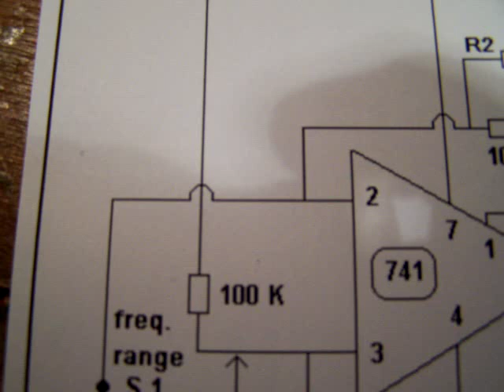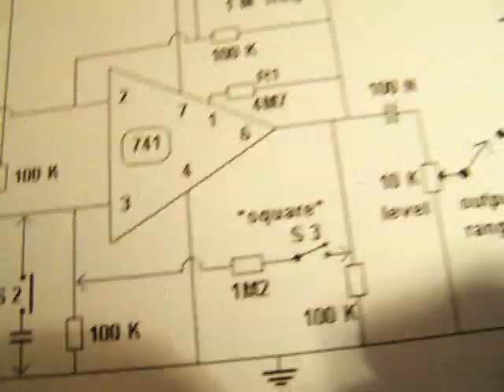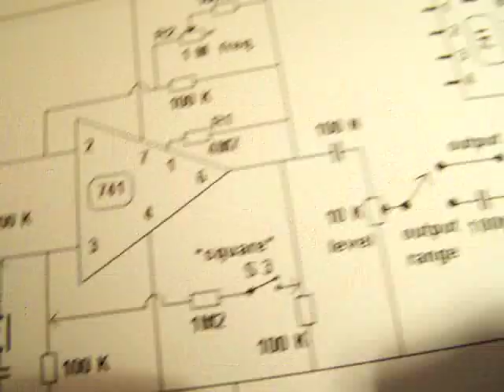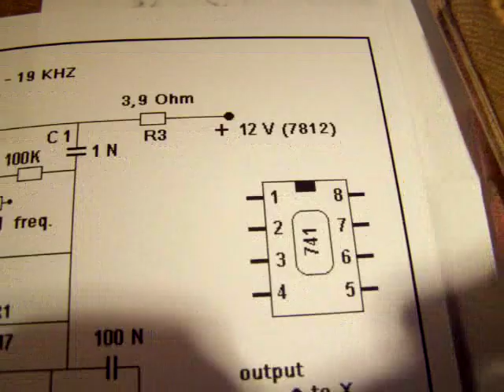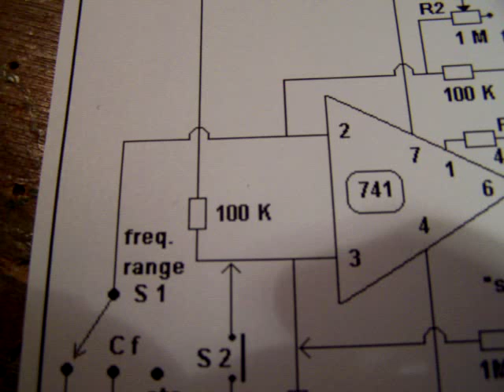variable sine wave generator schematic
A simple sine wave generator with a 741 opamp. Of course you don't need a rotary switch when you only have to generate 1 frequency, for instance for the 1-100 milliHenry inductance meter schematic (on my channel). Upload in relation to my book "schematics 2, audio amplifiers and loudspeaker boxes". You can find it on the website of LULU (link in this textbox).

I published a good 2 transistor Wien Bridge sine wave generator working between 20 Hertz and 19,2 KHz on 7 may 2013 on the Lulu website. Title: "two transistor sine wave oscillator 20 Hz-19,2 KHz", author Ko Tilman (link in this textbox).

Many videos hat I have published on You Tube can be found via my Channel Trailer: Link is

Be aware of that, I saw on the internet my circuits reproduced in a poor or even not proper way.  I can not help that, sorry. Update 1 June 2019.